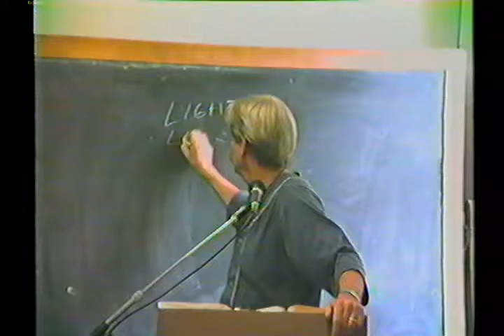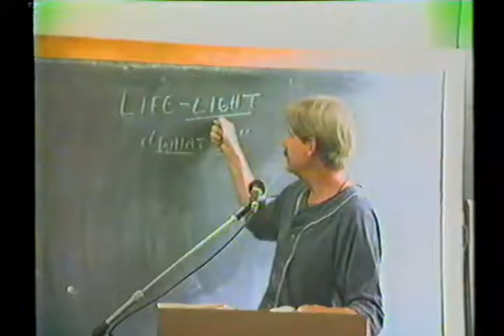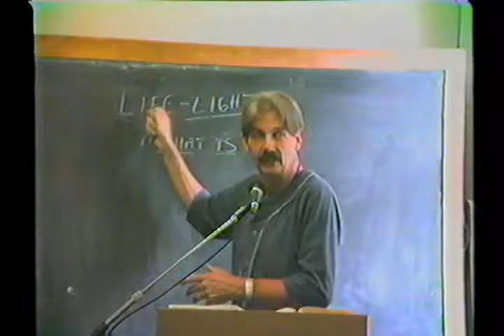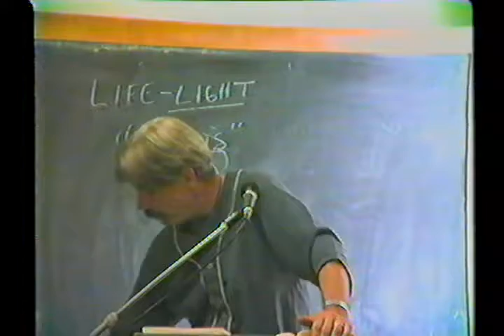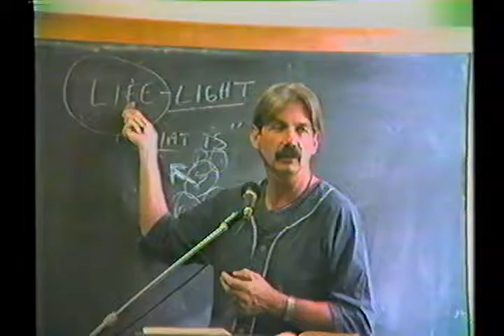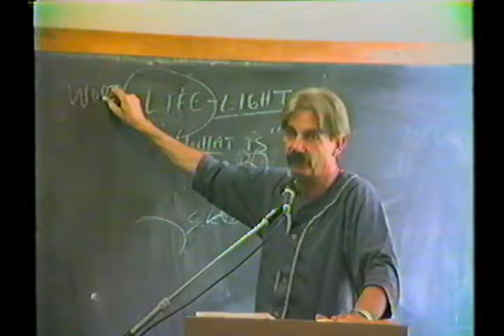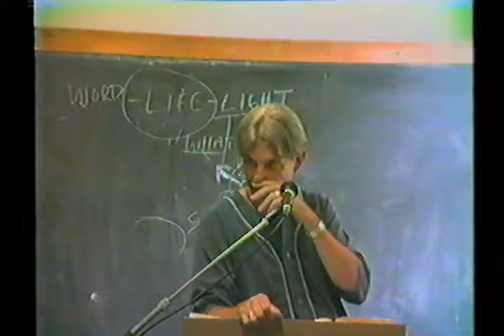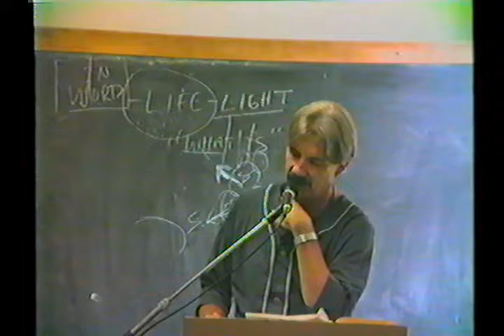15 John 15